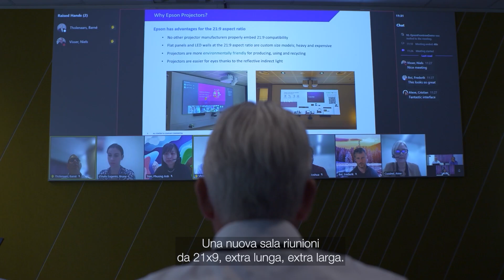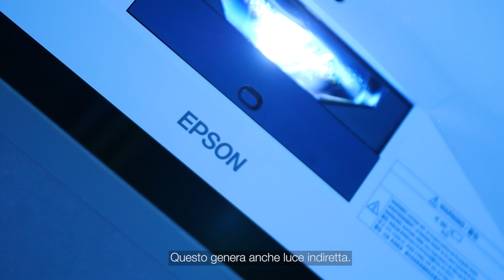Communicativ. Immersività e sale riunioni all'avanguardia con i videoproiettori Epson